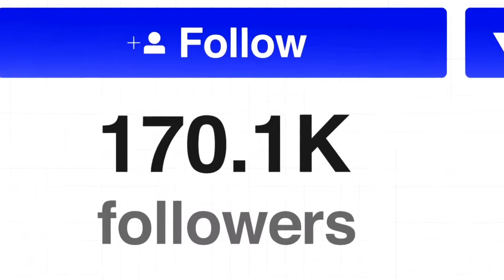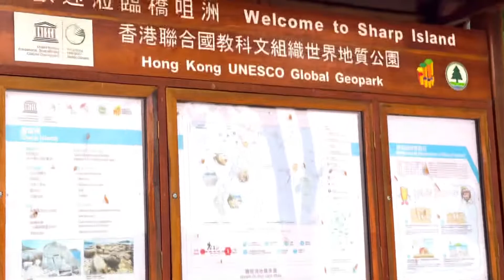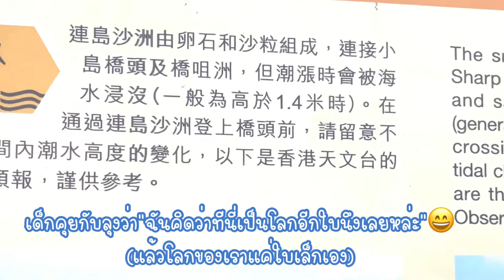นั่งเรือเที่ยวทิพย์เกาะ”ชาร์ปไอส์แลนด์”แหล่งตกปลา ว่ายน้ำ ดำน้ำเขตSai kung |Ep.5 พาเดินเพลินในฮ่องกง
สวัดดีค่ะ คลิปนี้พาไปเที่ยวเกาะชาร์ป ที่ตั้งอยู่ในเขตฮ่องกงยูเนสโก โกบอล จีโอปารค์ ซึ่งในบริเวณนี้มีอายุนานถีง 140 ล้านปี เต็มไปด้วย"หินรูปขนมสัปปะรส" ที่ถูกพายุและนำ้ทะเลซัดจนหินมีรูปร่าง แตกต่างกันไป  ส่วนนทางข้ามที่ไปฝั่งตรงข้าม หรือที่เรียกว่า"หลุมศพ" ใต้นำ้จะมีก้อน กรวด หิน และทราย ซึ่งเราต้องคาดกราณ์รอนำ้ลดเอง เวลาในแต่ละวันไม่แน่นอน ระดับนำ้ทะเลขึ้นลง ลึก1.4ml
หวังว่าคงชอบคลิปนี้อย่าลืมกดติดตาม กดไลค์เป้นกำลังใจด้วยนะคะติดตามแม่ครัวคอนโดทางเฟสบุ้ค